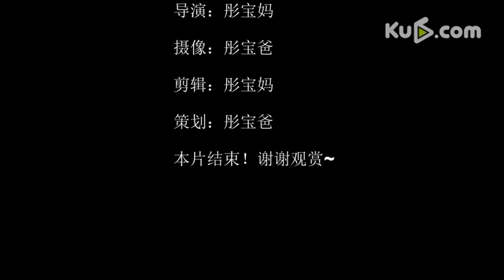超萌小彤宝一人分饰两角短剧《买面包的故事》